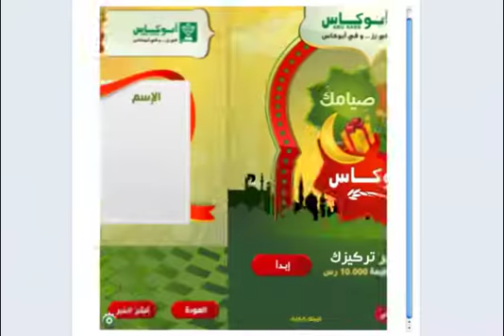Abukass, contest, sally syamac game play